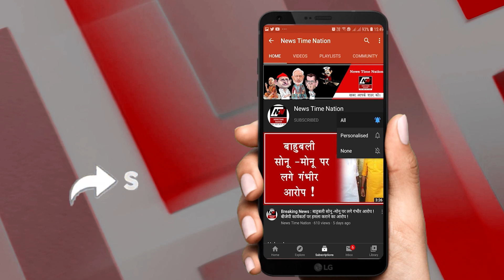सुल्तानपुर में धड़ाम से भिड़ी दो ट्रेन ! Train Accident In Sultanpur | News Time Nation